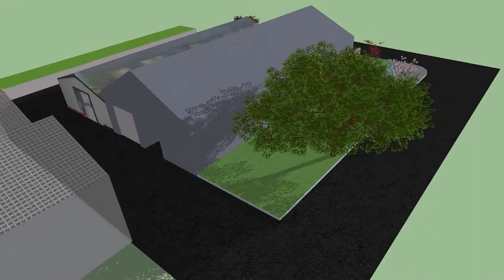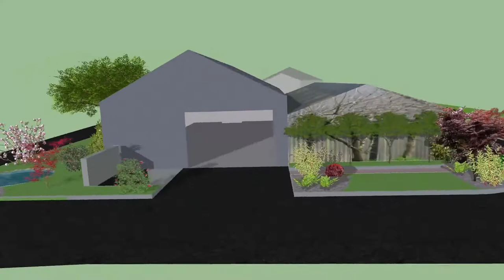Plans réalisés par les premières professionnelles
L'objectif était d'adapter 3 photos du hangar paysage de l'établissement. Les élèves ont ensuite proposé des aménagements autour.